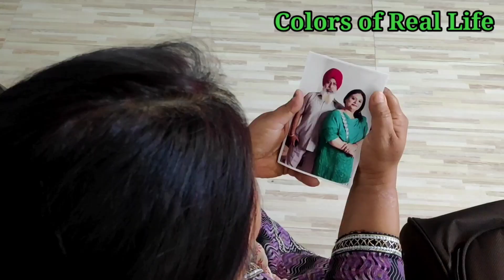PASHAATAAP पश्चाताप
माँ बेटे और बहू की कहानी !
Writer Cameraman Editor &
 Director - Raj Sabharwal !
             ( Artist )
Manju Sethi,- As Mother
Jaswinder Singh - As Son
Riya Arora - As Daughter in Law